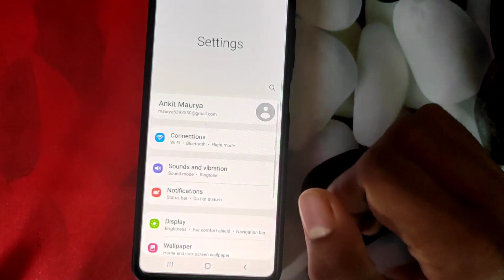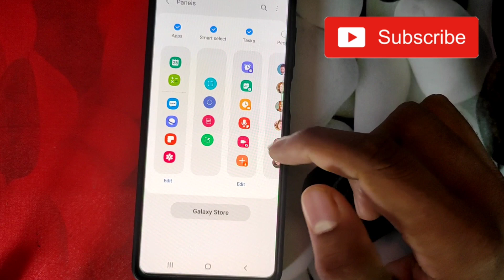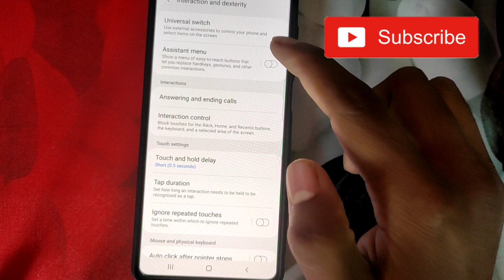Samsung galaxy a03s : 3 way to take screenshot /samsung a03s screenshot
screenshot
how to take screenshot samsung a03s
screenshot kaise le
samsung a03s 3 finger screenshot
how to three finger screenshot in samsung 👉.